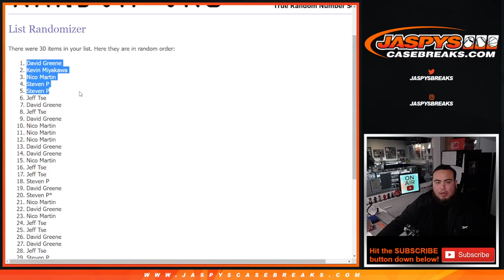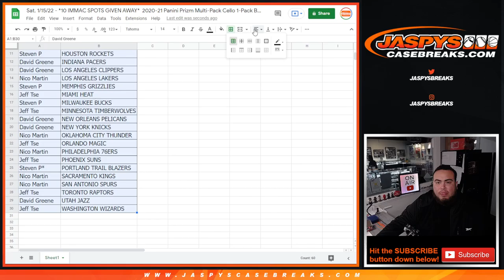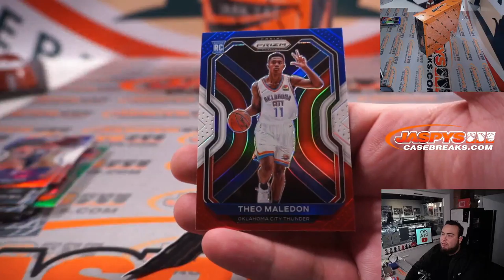Sat. 1/15/22 - *10 IMMAC SPOTS GIVEN AWAY* 2020-21 Panini Prizm Multi-Pack Cello 1-Pack #156 *RT*